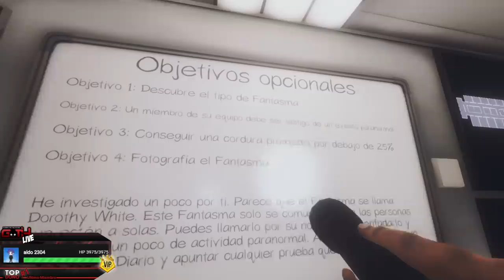EL FANTASMA MAS DESAGRADABLE DE LA HISTORIA! Phasmophobia en Español - GOTH